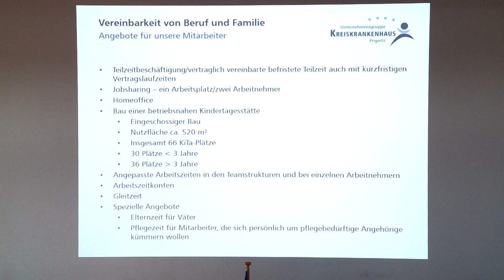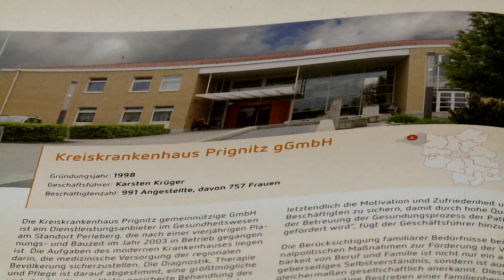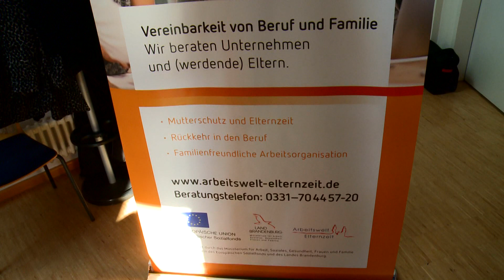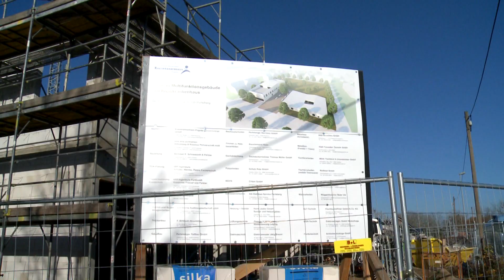Kreiskrankenhaus Prignitz: Wirtschaftsförderung Brandenburg stellt neue Broschüre vor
Zur Vorstellung der zweiten Praxisbroschüre mit Beispielen  familienfreundlicher Unternehmen in Brandenburg, traf man sich am 16. November im Kreiskrankenhaus Prignitz. Mit dabei waren unter anderem der Staatssekretär Andreas Büttner, sowie der Geschäftsführer der Wirtschaftsförderung Brandenburg Dr. Steffen Kammradt.
Karsten Krüger, Geschäftsführer des Kreiskrankenhauses, erläuterte in seinem Vortrag viele Beispiele, wie in seinem Unternehmen das Thema Familienfreundlichkeit umgesetzt wird.